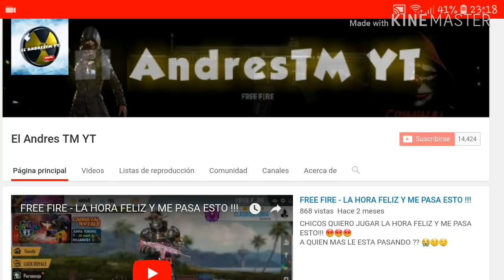GRATIS NUEVA SKIN * ANGEL DE BATALLA * PERO YO GASTO MUCHOS DIAMANTES CONSIGUIENDOLA 😭😱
NUEVA SKIN !!!
ME COSTO MUCHO CONSEGUIRLA 😭😭

QUIERES VERLA POSS AQUI ESTA !!

VIDEO CREADO Y SUBIDO POR EL ANDRESTM YT